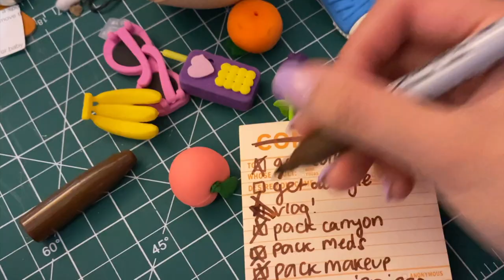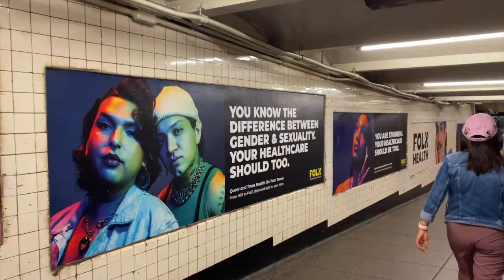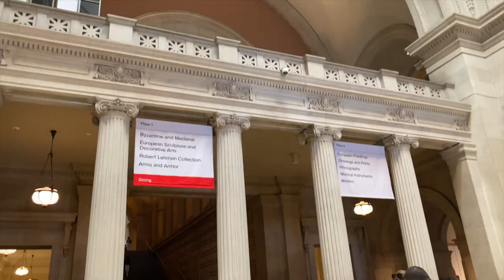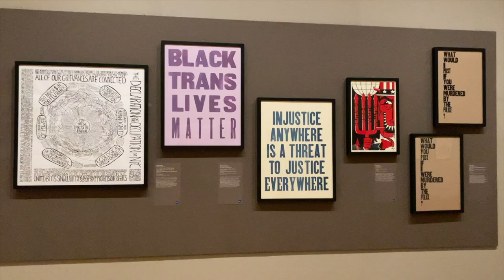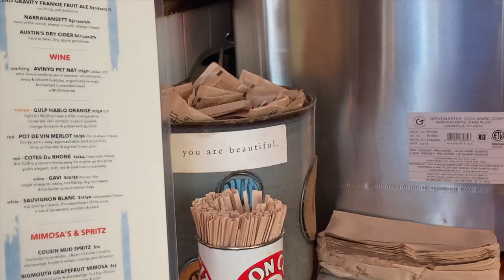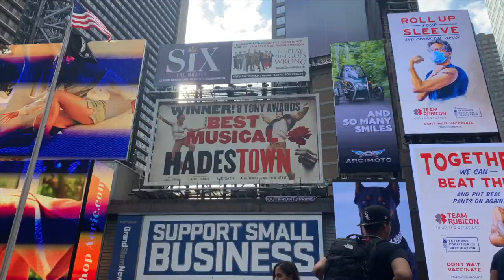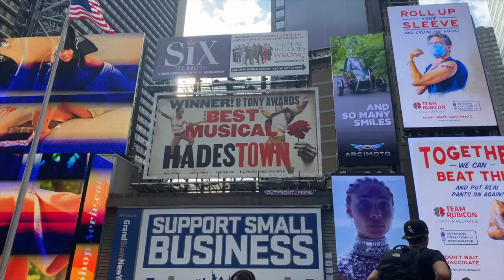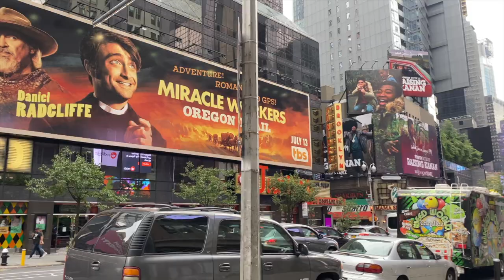Stranded in new york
so grateful for this experience ^_^
new york part 2/canada coming soon!!

stevie wonder - my cherie amour
pj morton - how deep is your love
the black skirts - two days